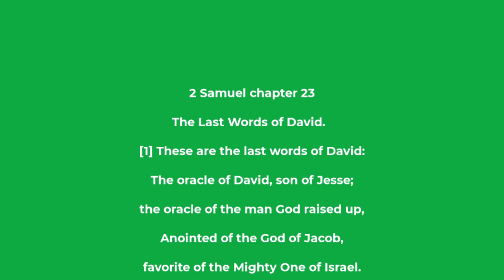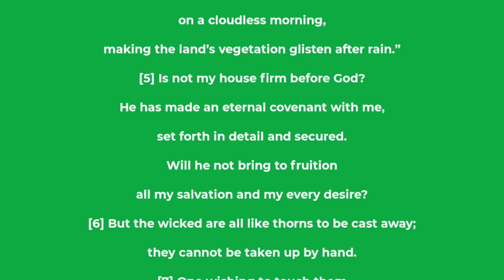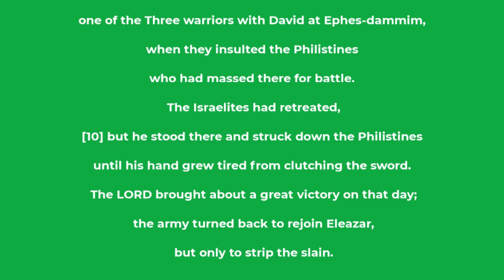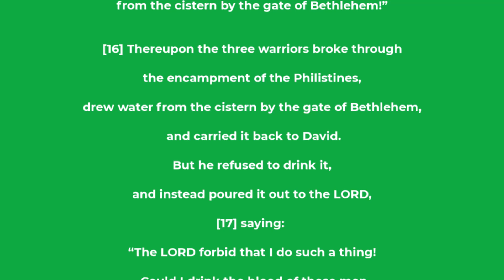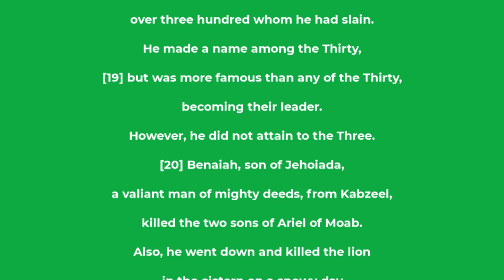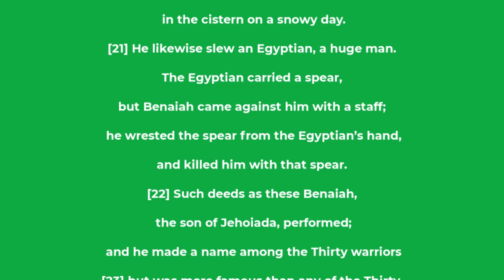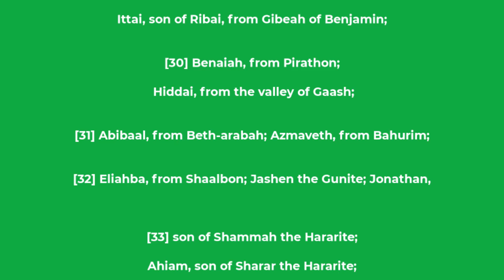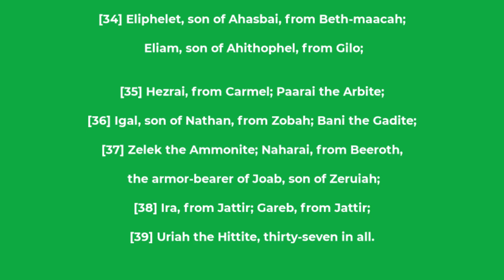2 Samuel chapter 23